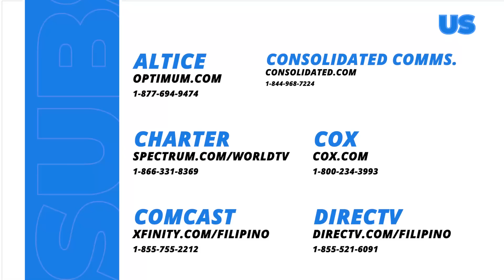Widows’ War: Investigator Abdul is George’s ex-lover! (Episode 11 - Part 2/3)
Aired (July 15, 2024): George (Carla Abellana) gets invited for a closed-door interview with an investigator named Abdul (Juancho Trivino), who happens to be her ex-lover.

The newest murdery-mystery drama series on Philippine TV is here. Catch the latest episode of ‘Widows’ War’ on GMA Network 8:50 PM. Starring prominent Kapuso actresses Carla Abellana as George and Bea Alonzo as Sam. Also included in the cast are Tonton Gutierrez, Jeric Gonzales, Juancho Trivino, Jackie Lou Blanco, Lito Pimentel, Rita Daniela, Royce Cabrera, Lovely Rivero, James Graham, and Jean Garcia, with special appearances by Benjamin Alves and Rafael Rosell.